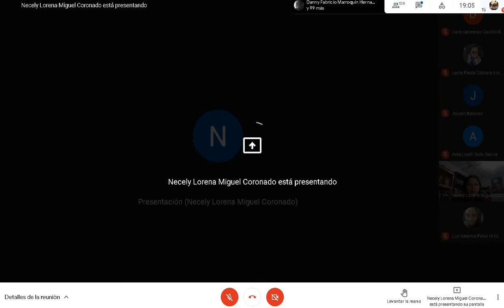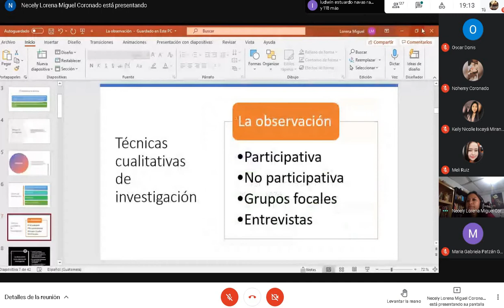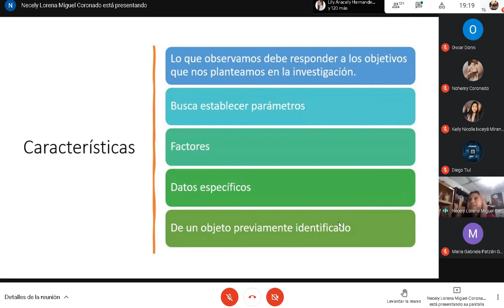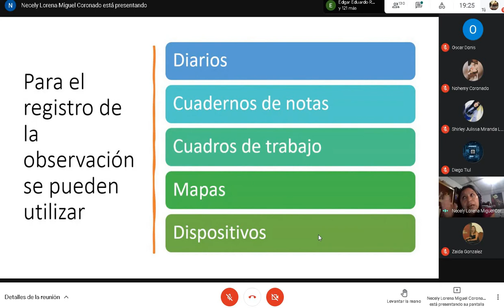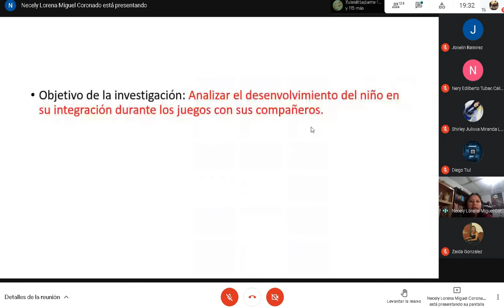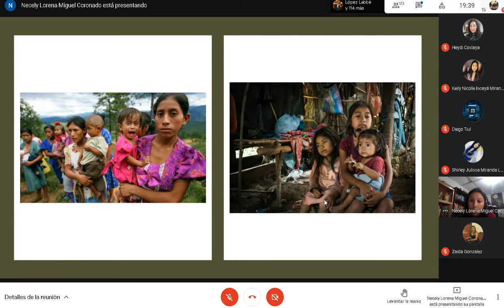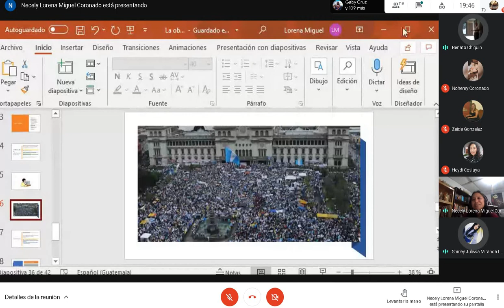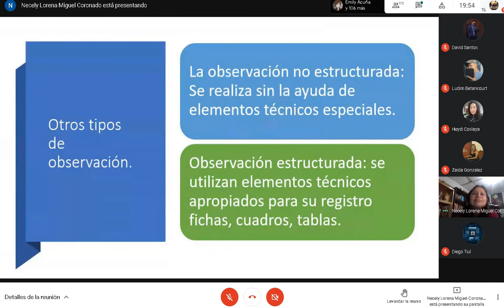Teoria de la investigacion Clase 13 16/03/2021